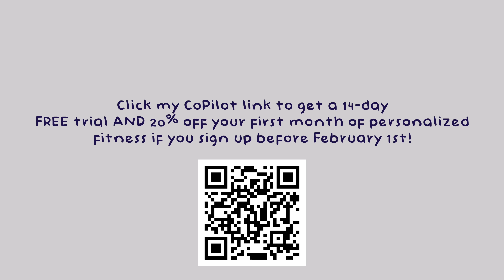my fitness journey.. ONE YEAR UPDATE!!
to get 14 days FREE with your own personal trainer!

age: 23
state: alabama
when did you get married: October 30, 2021
editing: final cut pro
camera: sony A7C, sony ZV1M2
post days: still working on a posting schedule